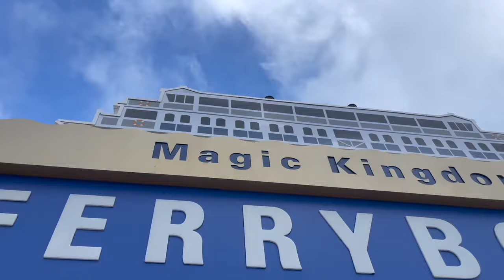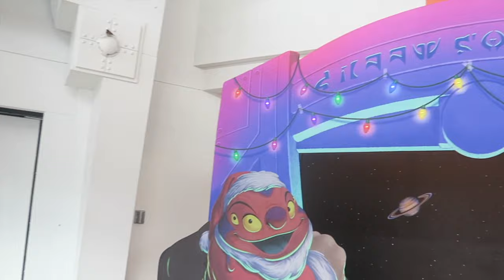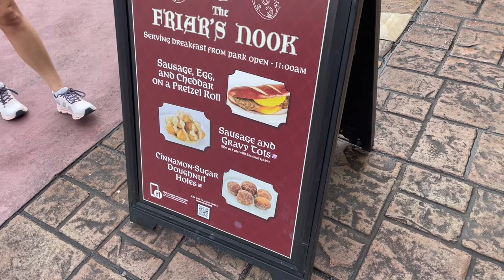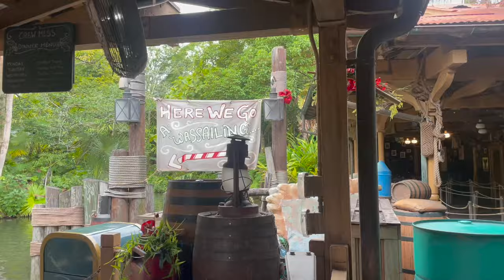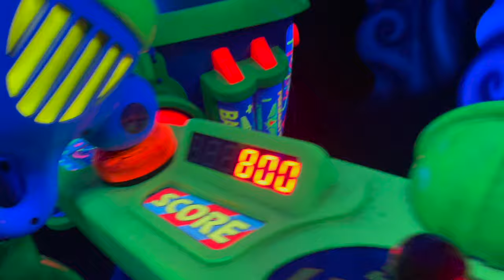Riding the PeopleMover 62 Times! | Nonsensical ACS Fundrasing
Because of the amazing fundraising YOU have helped us accomplish, Peter rides the PeopleMover 62 times! We spend three days at Magic Kingdom to accomplish this task and it is officially our favorite “out there” fundraising idea ever. There are some bumps in the road, but he finished!!! Between clips of Peter riding around Tomorrowland Sarah takes the boys on other rides. If you’re looking to help us continue raise funds for ACS our latest fundraiser is linked below!